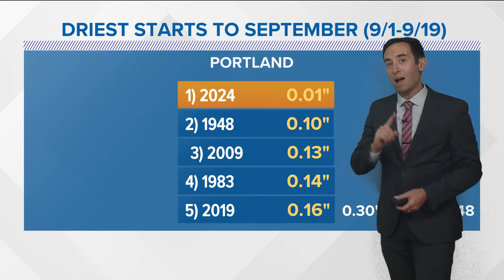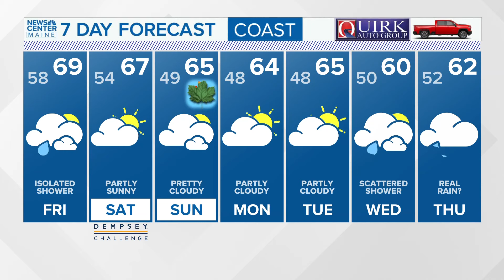NEWS CENTER Maine Weather Video Forecast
NEWS CENTER Maine Weather Video Forecast: UPDATED
5:30 p.m. Thursday, Sept. 19, 2024.